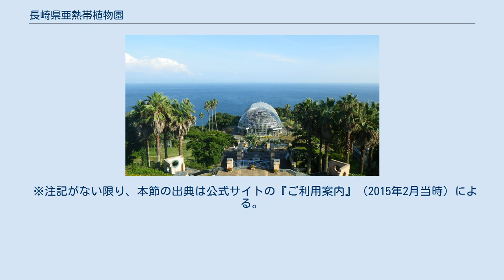長崎県亜熱帯植物園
長崎県亜熱帯植物園（ながさきけんあねったいしょくぶつえん）は、長崎県長崎市脇岬町にあった県立の植物園。
別名「サザンパーク野母崎」。
1969年（昭和44年）開園、東京ドーム約7個分の敷地内に1,200種類、45,000本の亜熱帯植物が植栽されていた。
1991年から発生していた地すべりによる問題が解決に至らず、2017年（平成29年）3月末に閉園した。
 同園は1963年（昭和38年）に県の農地農林部が産業振興のために設立した長崎県亜熱帯植物苗ほ園を前身としている。
 野母崎町の立地の良さから野母半島産業観光振興の拠点として植物園計画が策定され、1969年（昭和44年）6月に長崎県亜熱帯植物園として開園した。
 同園は長崎半島の最西南端に位置し、対馬暖流の影響で冬霜が降りることが少ないことから亜熱帯植物の生育に適しており、東京ドーム約7個分となる32.5haの敷地に約1,200種類、45,000本の亜熱帯植物が植栽されていた。
 ピーク時の1998年度の入場者数は年間12万人ほどであった。
 施設はカスケード、大温室、ハイビスカス温室、フラワーガーデン温室、シダ園、子ども冒険広場から構成されている。
なおビジターセンター・ショップ（土産物販売）、展望レストランが併設されていた。
 ビジターセンター・ショップおよび展望レストランは入園料なしで利用することができた。
また園内には缶・ビン・ペットボトルのゴミ箱のみが設置されており、それ以外のごみは持ち帰らなければならなかった。
 同園では1991年から2006年の間に台風や集中豪雨による地すべりが複数回発生していた。
 その後も地すべりの被害が進行し、入園者の立ち入りが制限される箇所もあった。
 2015年に地すべり防止の工事にかかる費用を概算したところ、当面の対策費として約31億円、長期的な安全性を確保するには、さらに2倍程度の費用がかかることが判明した。
 これらの財源確保のめどが立たたず、2016年6月に長崎県議会が同園の営業停止を発表、 2017年3月31日に47年間にわたる営業を終了した。
 県は閉園後も園内の維持管理をしながら植物の引き取り先を探しているが、県有財産に関する条例に抵触する可能性から民間や個人への無償譲渡ができないなどの理由もあり、委譲先が探しが難航している。
 閉園後の2018年11月末時点で引き取り先が決まったのは、園内の植物45,000本の内、2,600本に留まり、日本最大級の規模を持つジェードバインや希少種も多く残っている。
 2020年度には園内の解体作業が始まる予定であり、県は園内の保全管理を行っている業者との契約が終了する2019年度をもって、引き取り先探しも終了する予定としている。